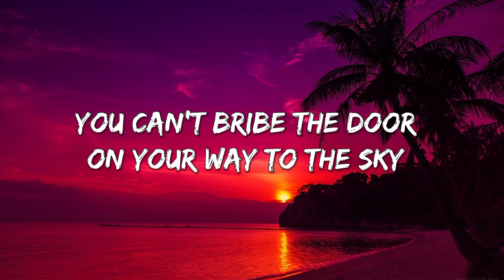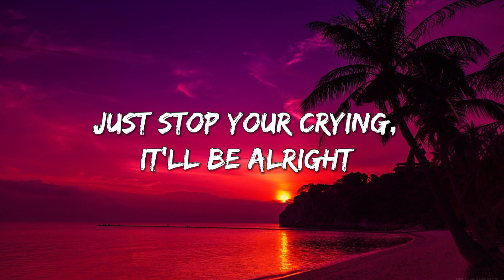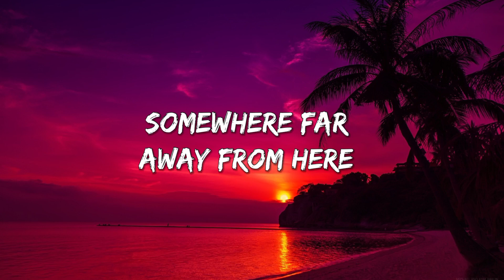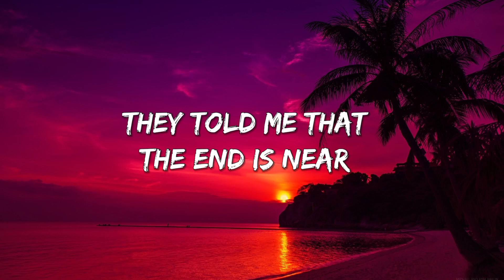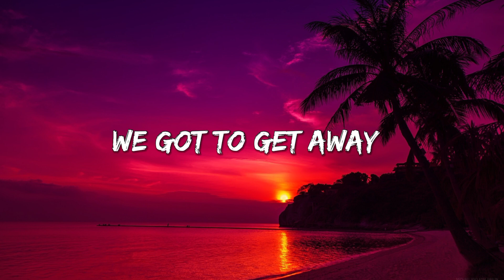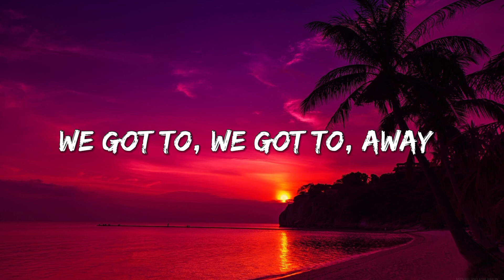Harry Styles - Sign of the Times (Lyrics)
👉:-Lyrics
🎤 Lyrics: Harry Styles - Sign of the Times

[Verse 1]
Just stop your crying, it's a sign of the times

[Pre-Chorus]
The bullets? The bullets?

[Chorus]
Just stop your crying, it'll be alright

[Verse 2]
Just stop your crying, have the time of your life

[Chorus]
Stop your crying, baby, it'll be alright

[Bridge]
We don't talk enough, we should open up
Before it's all too much
Will we ever learn? We've been here before

[Outro]
Stop your crying, baby, it's a sign of the times
We gotta get away, we got to get away
We got to get away, we got to get away